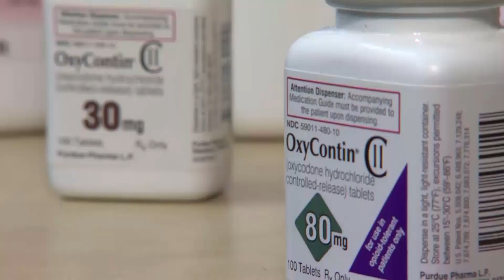MedDay - April 25, 2019